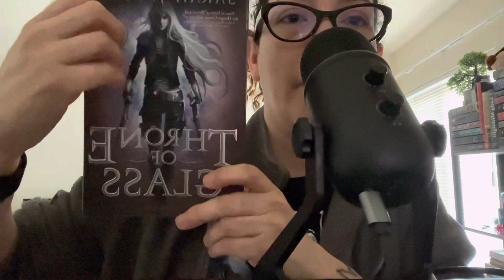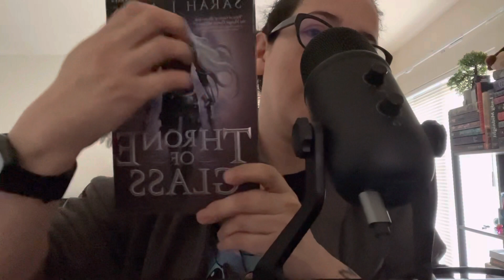ASMR || Tapping and Scratching on Random things on my Dresser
~Please have Headphones on :)

Hoping that you enjoyed this video.
Good Morning/Good Evening/Good Night

Facebook Reel: Alemeli Cp

ASMR?